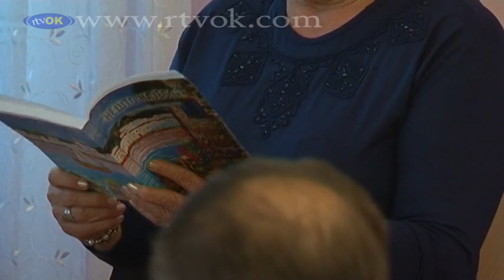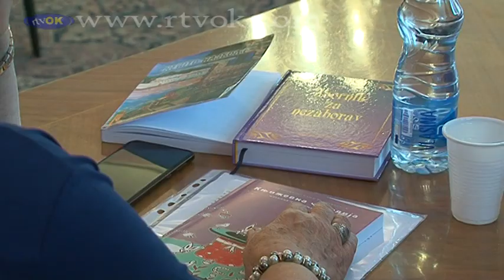Održano "Crepajačko proleće"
Tradicionalno peto veče poezije „Crepajačko proleće“ okupilo je i ove godine ljubitelje poezije i proze iz Crepaje, ali i pesnike iz drugih mesta Južnog Banata.